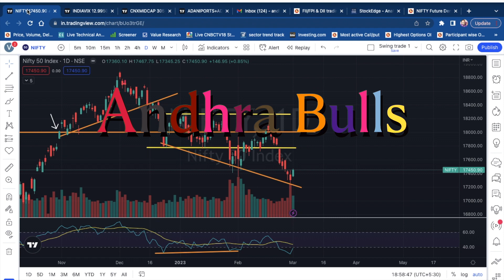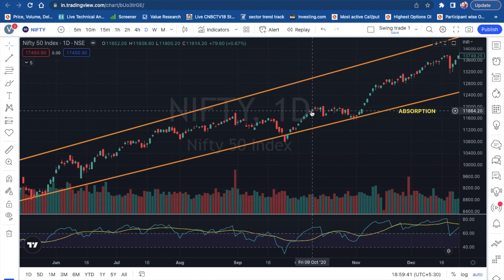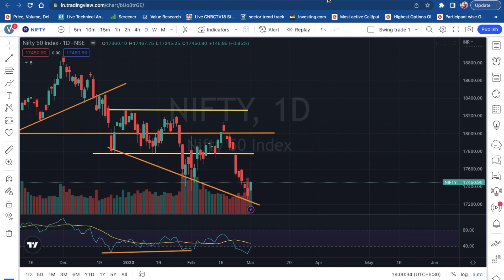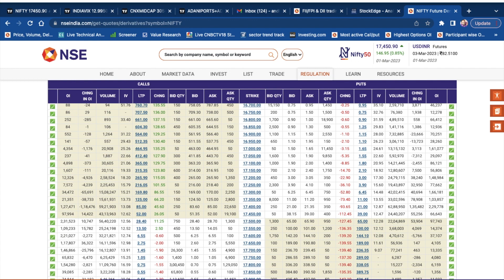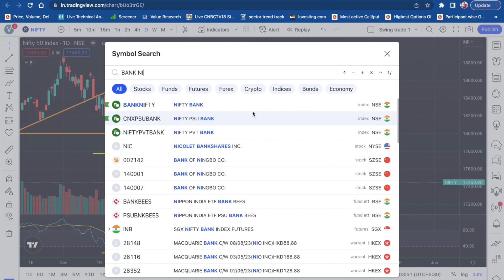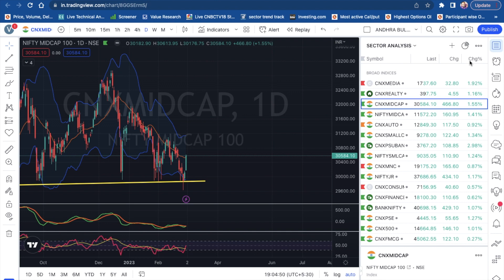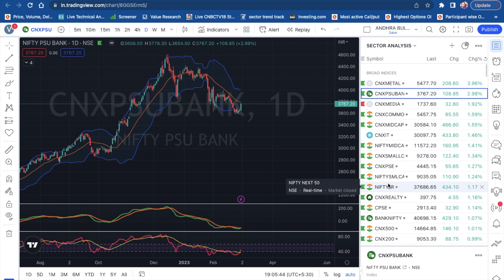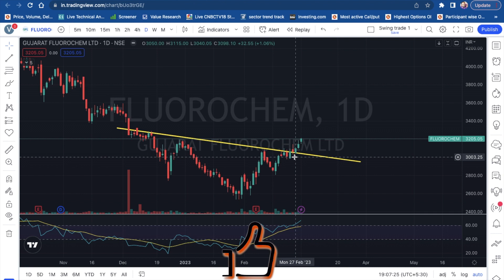Selling Halted: What You Need to Know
To be part of dedicated Whatapp group, open account with us through this link and send us email to that you opened a/c using this link.
FOR STOCK PORTFOLIO BUILDING AND TO JOIN TRADE MOMENTUM TELEGRAM